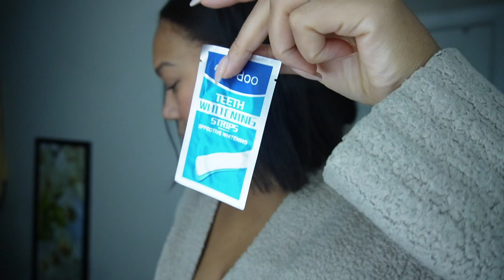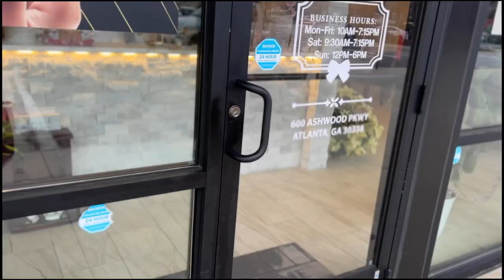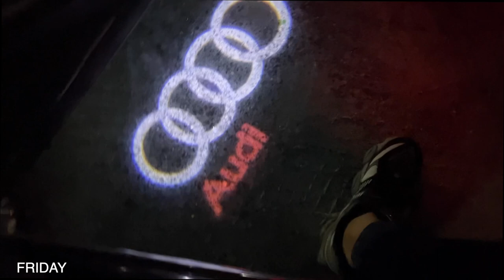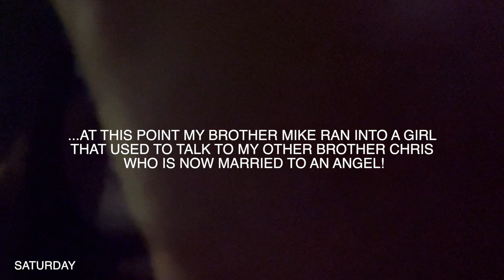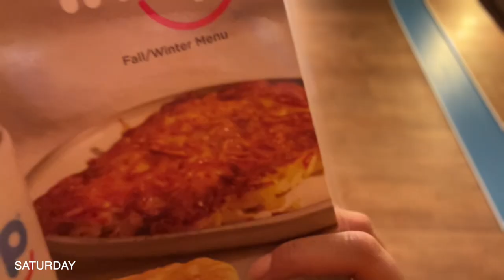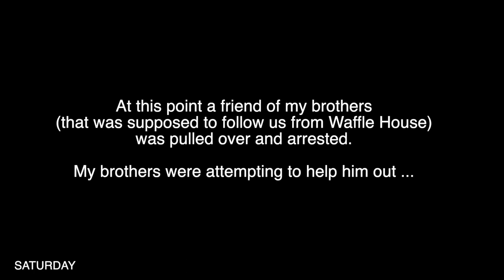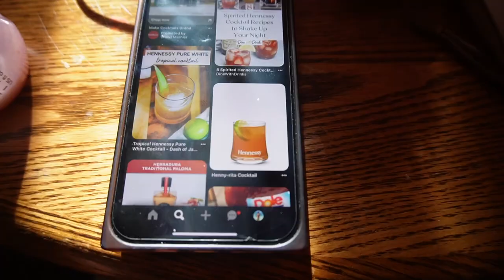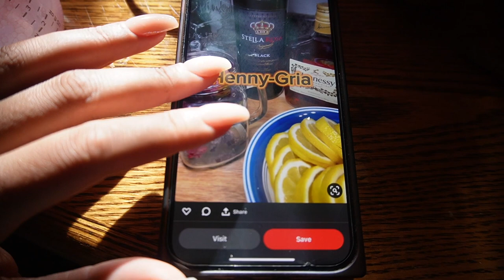WEEKLY VLOG — SUPER DETAILED HAIR WASH DAY, WE OUTSIDE IN SAVANNAH !--DRUNK, FAM FUN ON NEW YEARS!!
I hope you all an amazing holiday weekend .
And I hope you enjoy this fun and chaotic vlog! lol

PDOO Strips : PdooClub Teeth Whitening Strip - Non-Sensitive, Stain Remover, Professional Teeth Whitener - Non-Slip Teeth Whitening Products - Teeth Whitening Kit 56 Strips